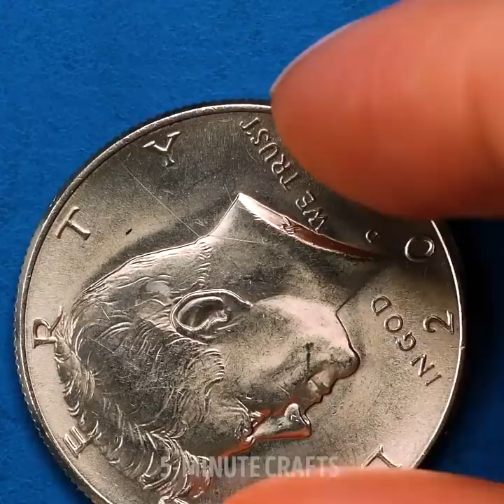Magic Tricks With Cool Water Effects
00:00 - Tricks with crazy water effects
03:35 - Try this water experiments
07:28 - Wonderful properties of water
10:54 - Home science experiments